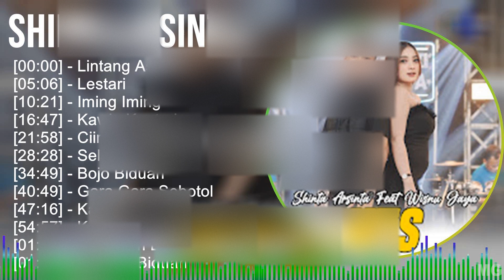S h i n t a A r s i n t a 2024 MIX Top Hits Non-Stop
S h i n t a A r s i n t a 2024 MIX Best Songs, Greatest Hits, Full Album

[00:00:00] - 01. L̲i̲̲nta̲̲ng A̲̲̲smo̲̲ro̲̲
[00:05:06] - 02. L̲e̲̲sta̲̲ri̲̲
[00:10:21] - 03. I̲̲̲mi̲̲ng I̲̲̲mi̲̲ng
[00:16:47] - 04. K̲a̲̲wi̲̲n K̲o̲̲ntra̲̲k
[00:21:58] - 05. C̲i̲̲i̲̲na̲̲n B̲a̲̲na̲̲ S̲a̲̲gi̲̲ta̲̲ D̲ja̲̲ndhu̲̲t A̲̲̲sso̲̲lo̲̲lle̲̲y D̲
[00:28:28] - 06. S̲e̲̲le̲̲nda̲̲ng B̲i̲̲ru̲̲
[00:34:49] - 07. B̲o̲̲jo̲̲ B̲i̲̲du̲̲a̲̲n
[00:40:49] - 08. G̲a̲̲ra̲̲ G̲a̲̲ra̲̲ S̲e̲̲bo̲̲to̲̲l
[00:47:16] - 09. K̲a̲̲la̲̲h
[00:54:57] - 10. K̲a̲̲la̲̲h
[01:02:38] - 11. K̲a̲̲la̲̲h
[01:10:19] - 12. C̲i̲̲i̲̲na̲̲n B̲a̲̲na̲̲ S̲a̲̲gi̲̲ta̲̲ D̲ja̲̲ndhu̲̲t A̲̲̲sso̲̲lo̲̲lle̲̲y D̲